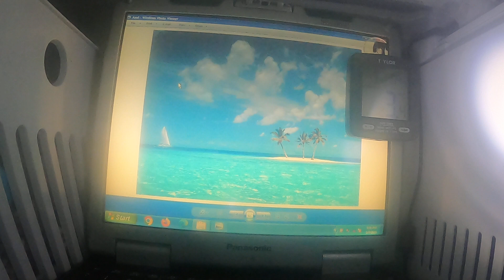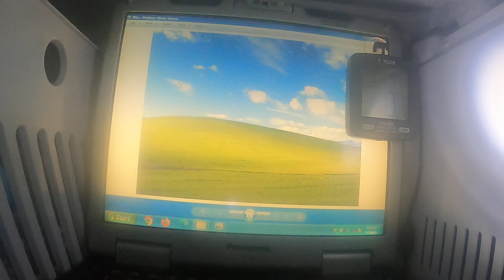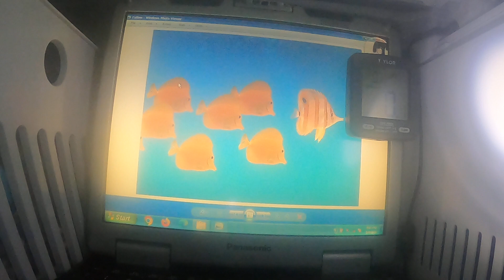Windows XP Wallpapers At 0°F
It was filmed in Friendswood, TX on January 2023.